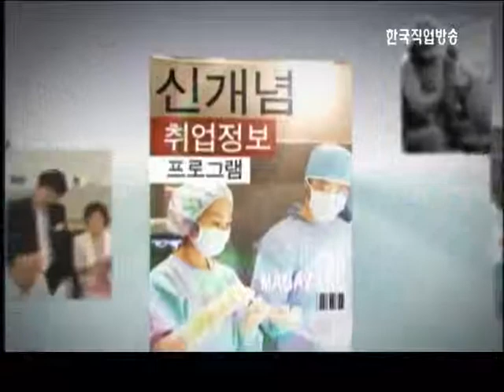데일리 잡매거진